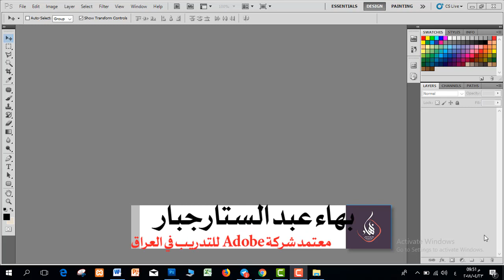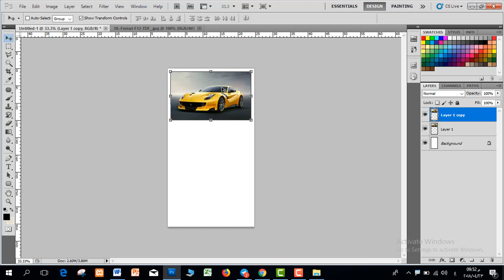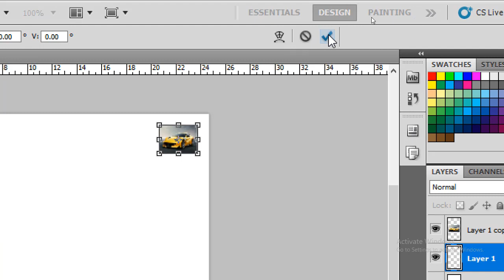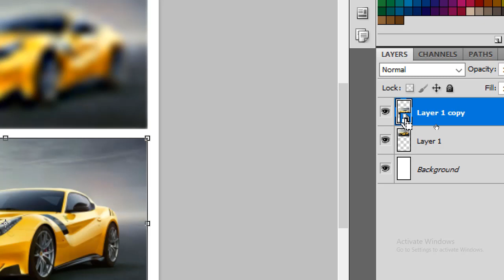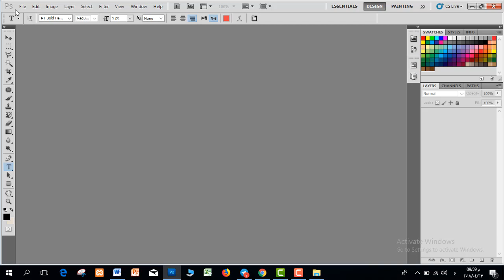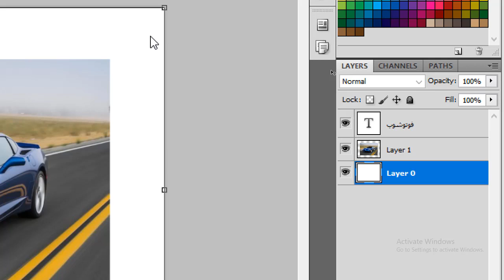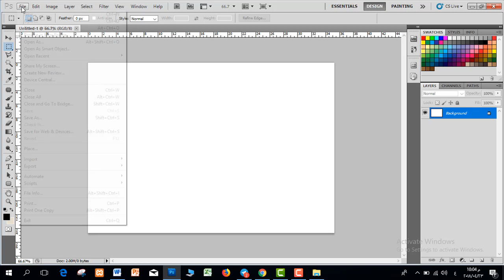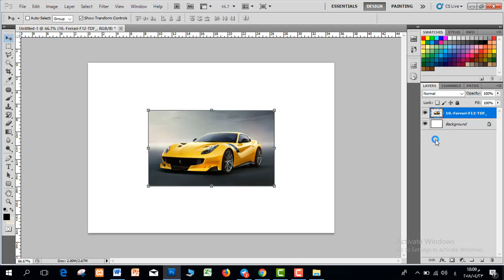دورة تعليم برنامج فوتوشوب - المستوى المتقدم | المحاضرة 2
طريقة الانضمام لمنصة عالم بهاء الاحترافي التعليمية